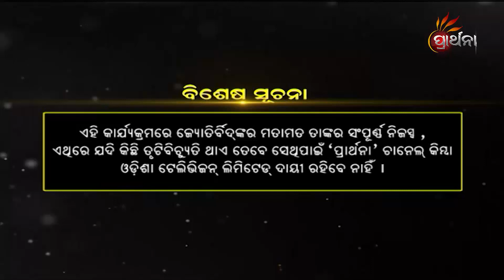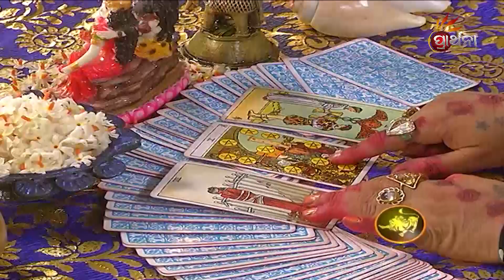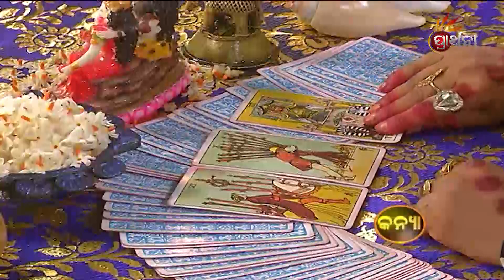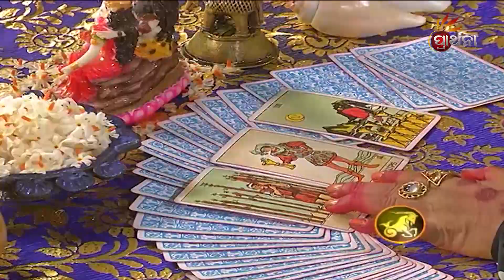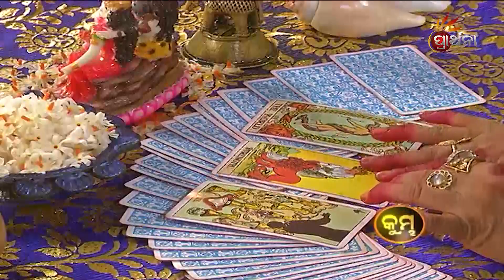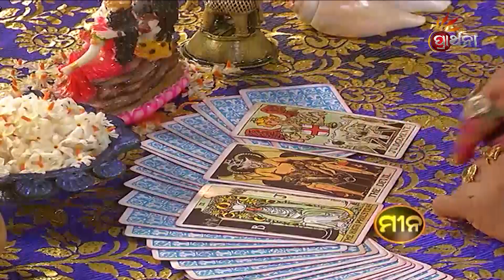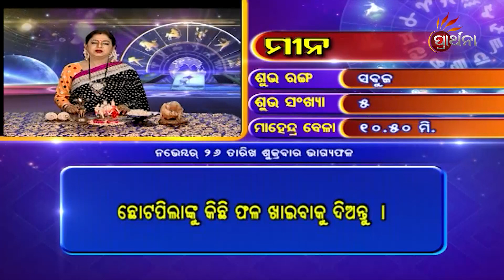BHAGYA BHABISHYA | 26th Nov 2021 | Today's Horoscope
ଆଜି ଆପଣଙ୍କ ରାଶି କଣ କହୁଛି ( 26th Nov 2021) ଆପଣଙ୍କ ଭାଗ୍ୟରେ କଣ ଅଛି...!